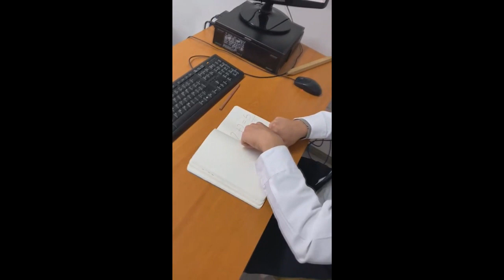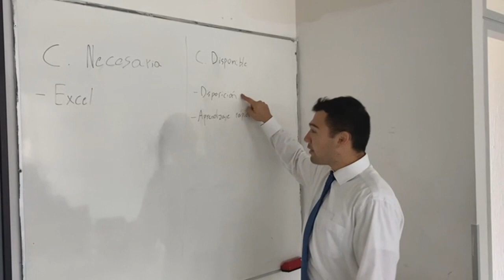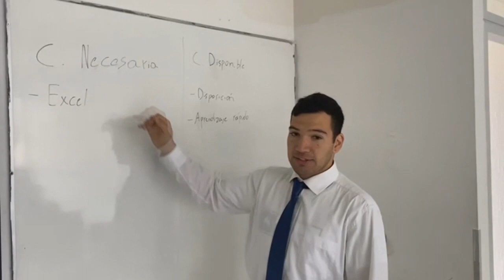Capacitación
La Capacitación es un tema crítico e importante para las organizaciones en el siglo XXI, Este es el trabajo que hicieron los estudiantes de segundo año en Personas y Organizaciones al respecto.